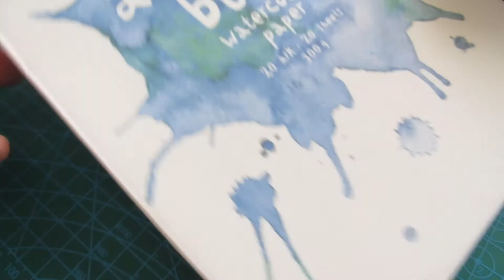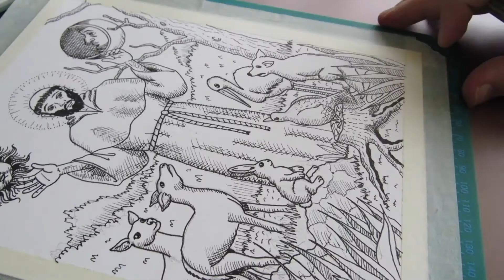How to Draw Saint Francis of Assisi (Chapter 100, Part 1 of 2)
This is a special drawing... the 100th of the 100 drawings a day challenge.
In this first part, I will sketch and line draw this scene of Saint Francis of Assisi.
I got inspiration from Franco Zeffirelli's film "Brother Sun and Sister Moon" depicting the life of Saint Francis of Assisi.
I can't say I'm a religious person, but I am captivated by the character of Saint Francis of Assisi since I remember. That is the reason why I chose him to be in my 100th drawing.